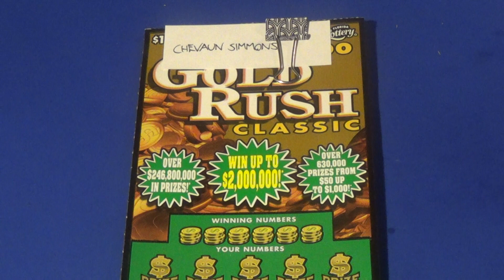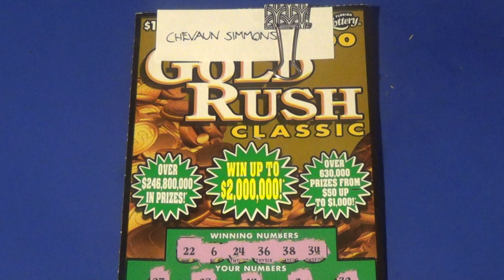FEB 2019 CONTEST TICKETS 3: Let it Ride (Chevaun Simmons) FL Lottery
Scratch off tickets featured:
   $10 Gold Rush Classic